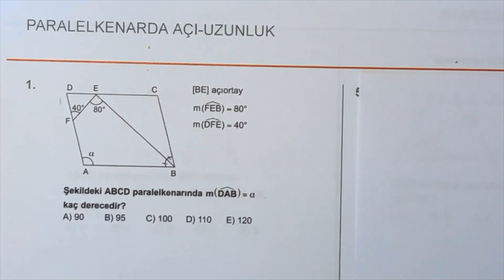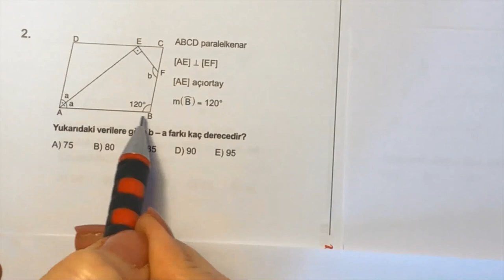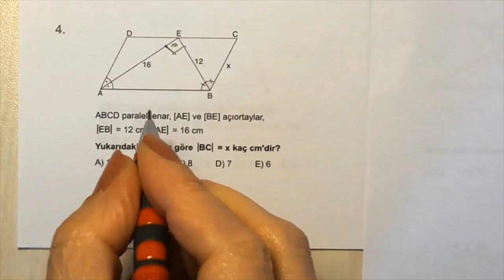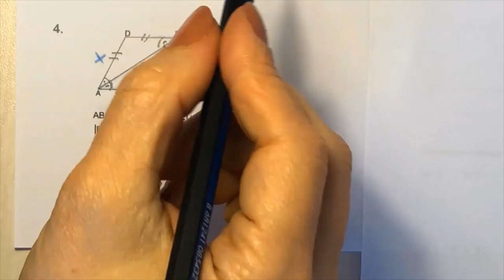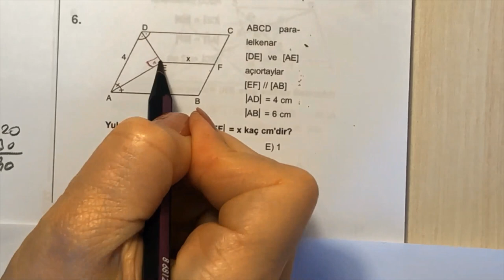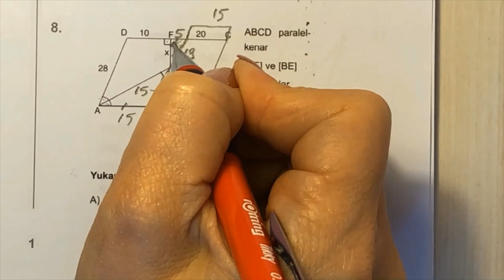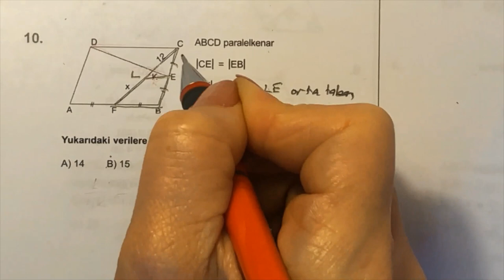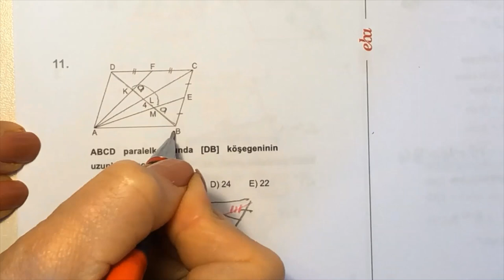Matematik - Meltem Yılmaz Emre - Paralelkenarda Açı - Uzunluk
Paralelkenarda Açı - Uzunluk Testi Soru Çözümleri